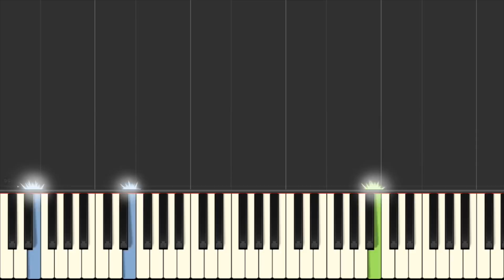汪蘇瀧 Silence Wong & BY2 - 有點甜 A Bit Sweet - 微微一笑很傾城插曲 LOVE O2O - 鋼琴教學 Piano Tutorial [HQ] Synthesia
Piano Cover, How to Play, Pop Song, Music Sheet, Midi
鋼琴教學, 學鋼琴, 流行歌, 鋼琴譜, 五線譜

如果你想購買midi文件或琴譜, 請聯繫我.

作詞：汪蘇瀧
作曲：汪蘇瀧

摘一顆蘋果等你從門前經過
送到你的手中幫你解渴
像夏天的可樂 像冬天的可可
你是對的時間 對的角色

已經約定過一起過下個週末
你的小小情緒對我來說
我也不知為何 傷口還沒癒合
你就這樣闖進我的心窩

是你讓我看見乾枯沙漠開出花一朵
是你讓我想要每天為你寫一首情歌
用最浪漫的副歌
你也輕輕的附和
眼神堅定著我們的選擇

是你讓我的世界從那刻變成粉紅色
是你讓我的生活從此都只要你配合
愛要精心來雕刻
我是米開朗基羅
用心刻劃最幸福的風格

用時間 去思念 愛情有點甜
這心願 不會變 愛情有點甜

用最浪漫的副歌
你也輕輕的附和

愛要精心來雕刻
我是米開朗基羅

用最浪漫的副歌
你也輕輕的附和

愛要精心來雕刻
我是米開朗基羅